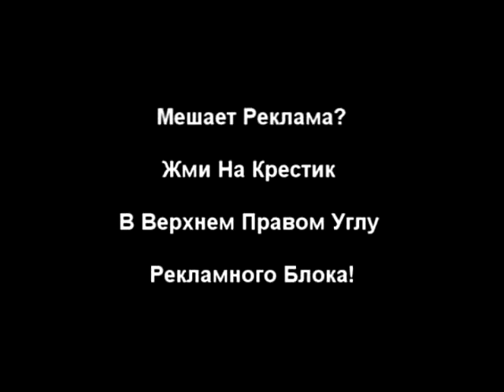Михаил Задорнов начал очищать Тайгу! Шок!